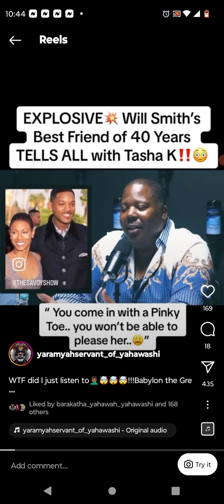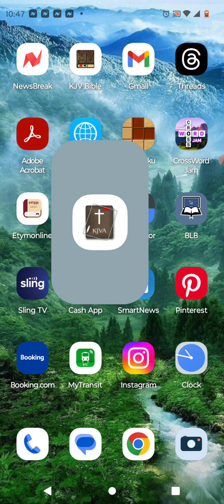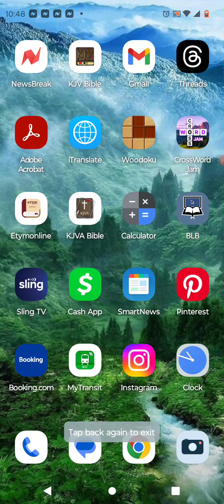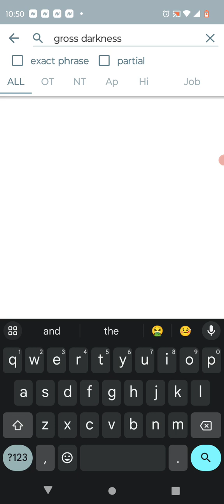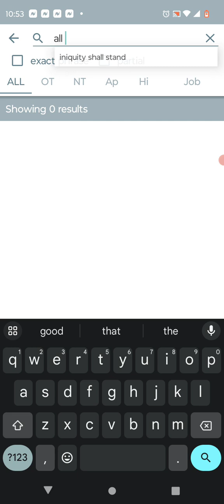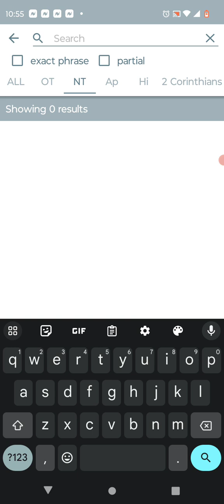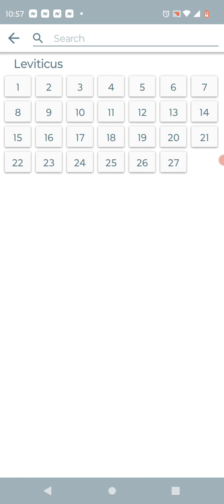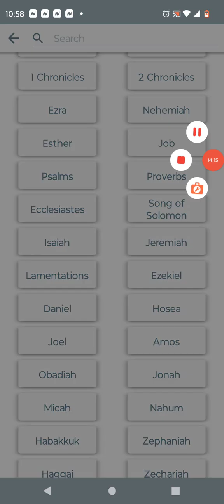Impromptu-591 [ The Lord is gonna burn all of this filth]